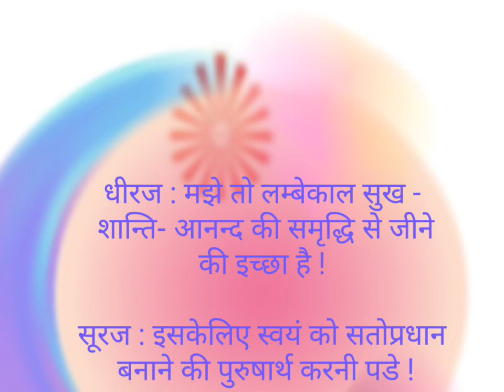मन की इच्छा !